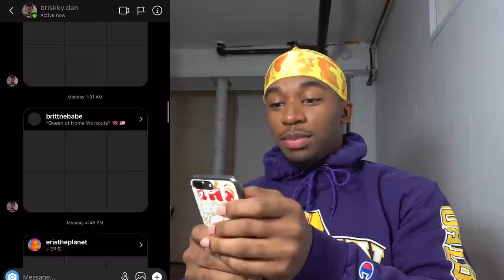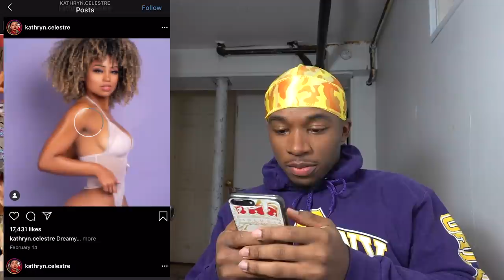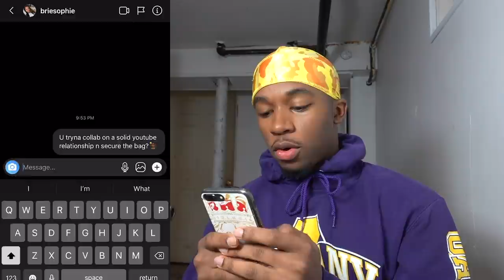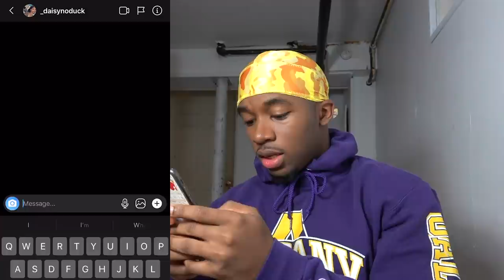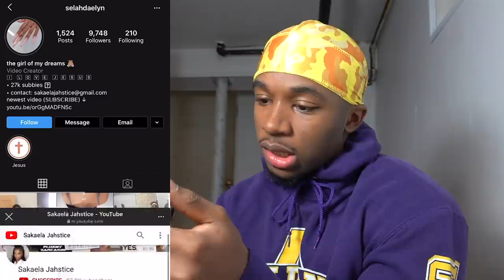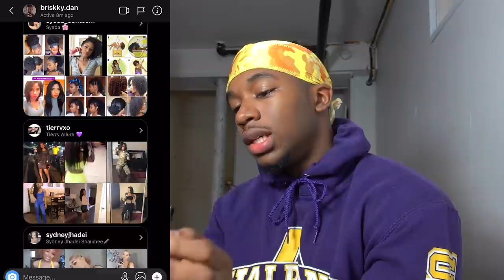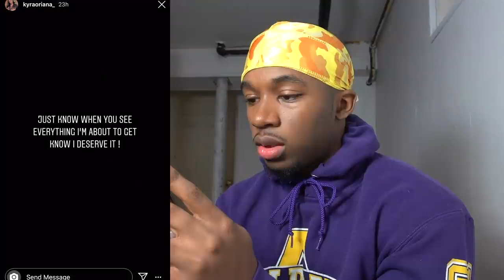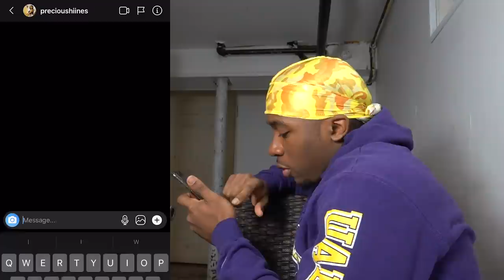Shooting My Shot At Instagram Baddies *THEY RESPONDED*